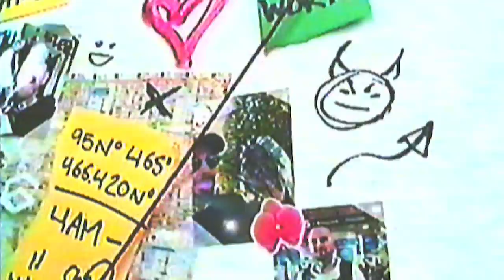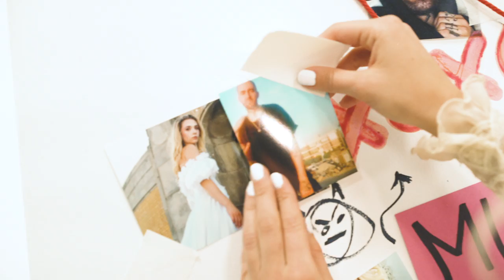TILSEN - Preoccupied (Official Music Video)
I wrote this song when I was first falling in love with someone. I felt the attraction from the moment we met. I couldn’t focus on anything else, constantly daydreaming about them. At night I couldn’t sleep. I had too much energy. I felt like I was crazy and wanted to stop my thoughts but I couldn’t. It was beyond my control. I knew that maybe the person I was preoccupied with would fall from the pedestal I placed them on eventually, but until then I was going to ride the high; lost in the idea of them.

Directed and Edited by Justin Alexis

Lyrics:
Ooh babe - I’ve been up all night just going through - hell - yeah
I tried everything but nothing - helps - no
What am I to do
Call it obsession but I want possession of

You baby
I’m going Crazy
Lately thinking bout
You darlin, I’m going all in

You got me so
Preoccupied
Stuck in my mind
Lovesick and there’s Nothin’ I can do
Preoccupied
I’m Walking blind
Can’t think about anything but you
Preoccupied
Nothing I can do
Preoccupied
Nothing else will do

Ooh babe - I would cross my heart and hope to - die - yeah
If I ever had to come down from this - high - eh
psycho but I’m cute

Tossing and turning at night
One touch and my body ignites
You got me craving the high
I’m going crazy
Boy where you been all my life
I was a cynical type
But you got me believing the hype